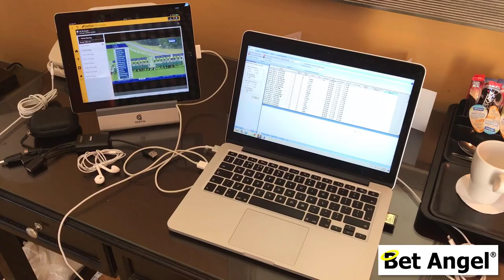Betfair trading - Trading and travelling - Peter Webb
I'm conscious that I don't want to position this as a lifestyle choice. But one of the reasons that I started trading and doing what I do now is to escape the normal environment most people worked it.

I dreamt that eventually I would be able to just up sticks and move to another location and work from there.

I first started doing this way back in 2004 but it was really tough then. Now it's an absolute breeze, so I do it as much as possible.

While my children are still at home I'd like to spend as much time as possible with them during the holiday season. But it's a season that earns three times as much as the off season period.

So combining some travelling with some trading is the perfect thing for me at this time of year and technology has made this easily possible now.

I realise it's only a dream for many, but it's something I get a great deal of pleasure from doing now and wanted to share. But it should also highlight that if you want to shift locations and continue to trade it's perfectly possible now and much easier than in previous years.

Peter Webb - Bet Angel